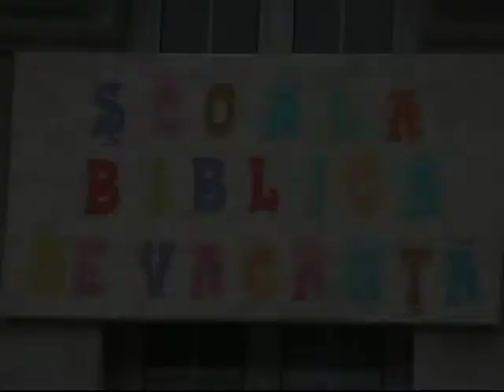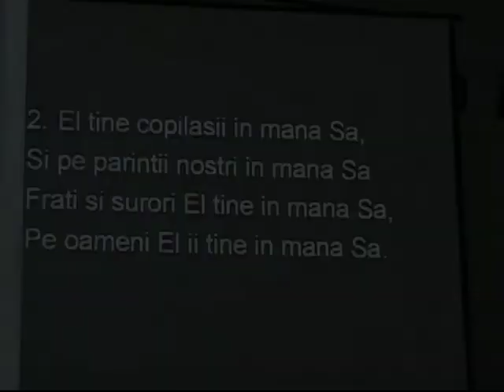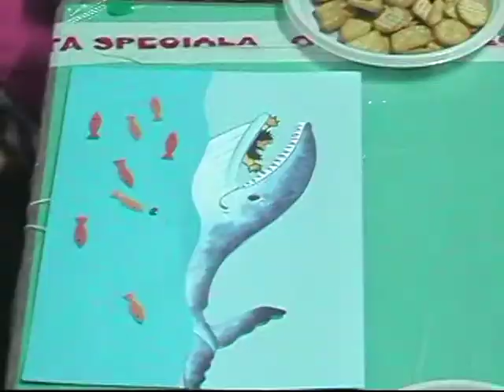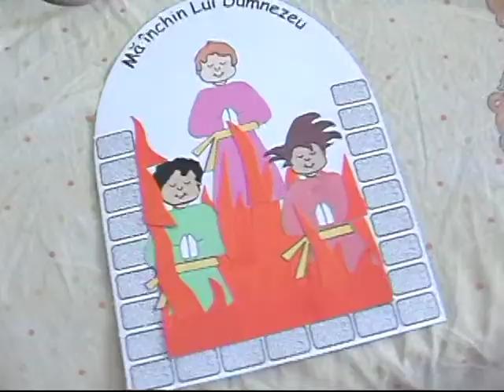Scoala biblica de vacanta - Sibiu 2009 (versiune scurta)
Scoala biblica de vacanta este o manifestare organizata pe o periioada de 5 zile, in cadrul careia copiii au activitati practice, muzicale si educative cu subiecte si personaje biblice. Atelierele se desfasoara de obicei pe grupe de varsta (3 grupe in mod uzual).